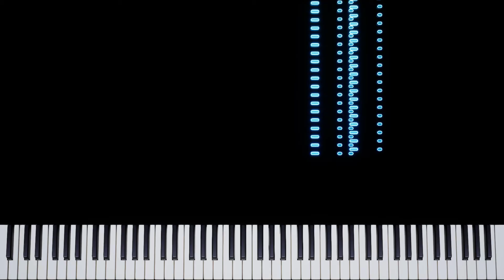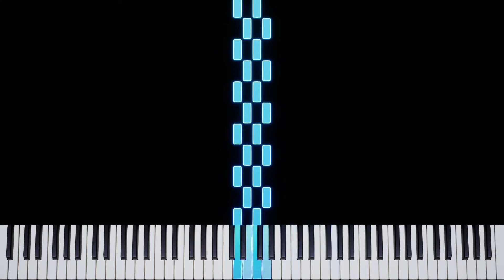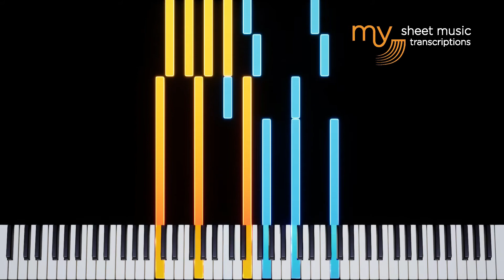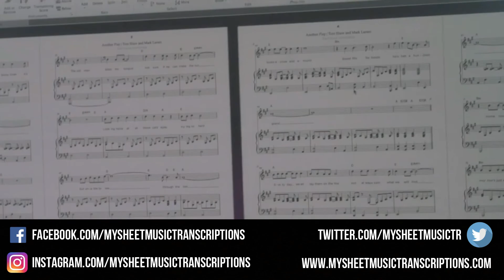Circus Fantasy (Water For Elephants) - Piano Tutorial